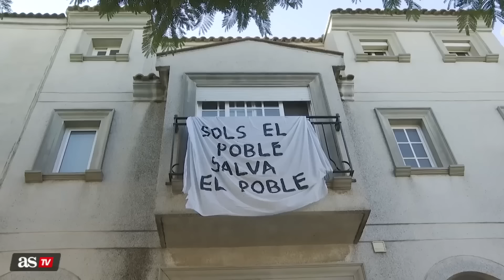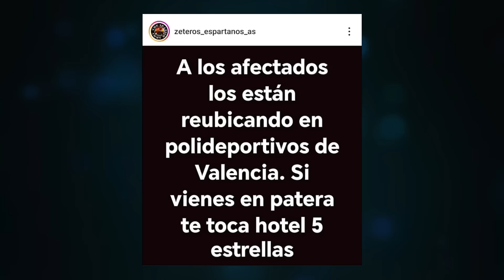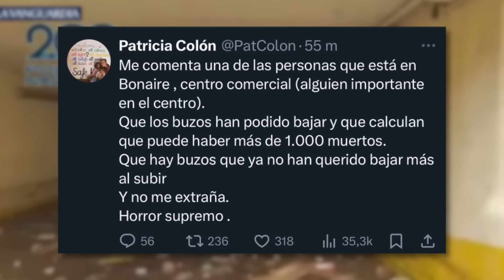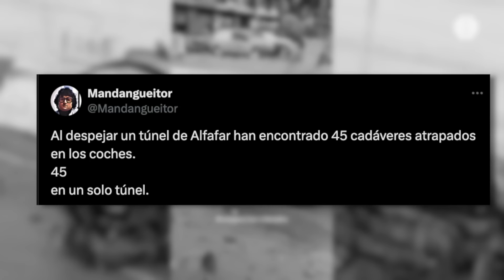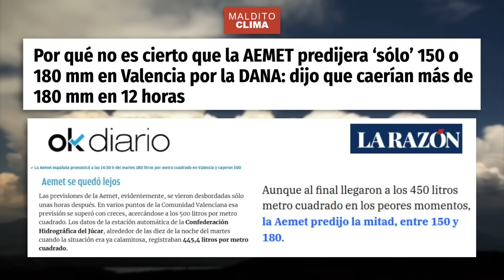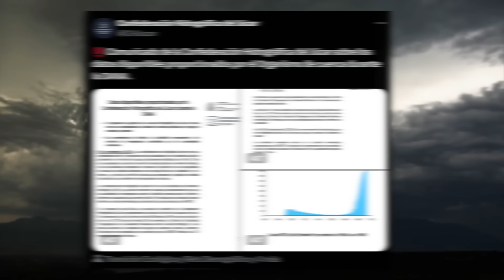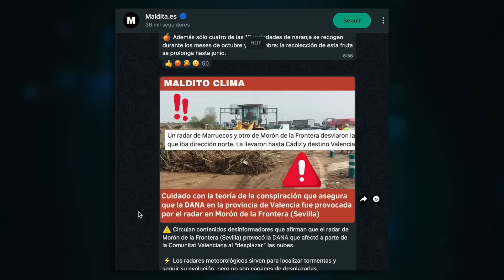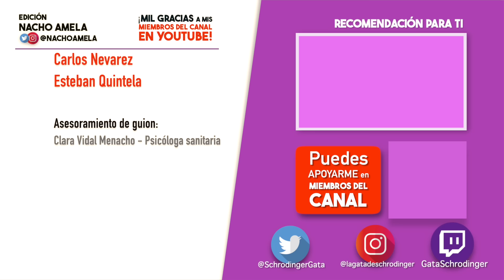La tragedia de DANA en Valencia: BULOS, caos INFORMATIVO e INACCIÓN POLÍTICA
Os dejo por aquí abajo cómo podéis ayudar desde cualquier parte del mundo:

Ayuda a reconstruir y recuperar los refugios donde viven personas y animales

00:00 Solidaridad
04:04 Cronología de un bulo
08:58 Ataques a la AEMET
11:04 Irresponsabilidad política
13:28 ¿De qué nos fiamos?